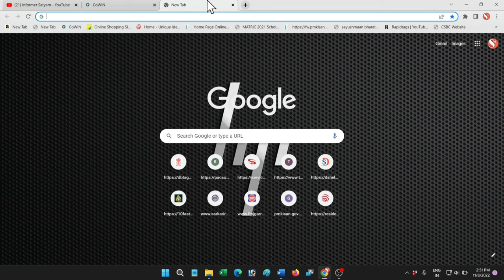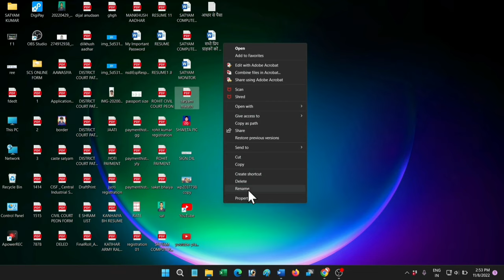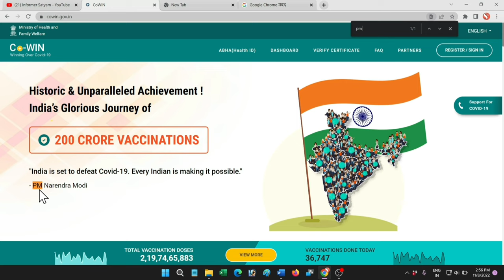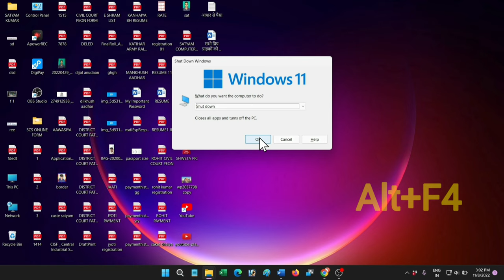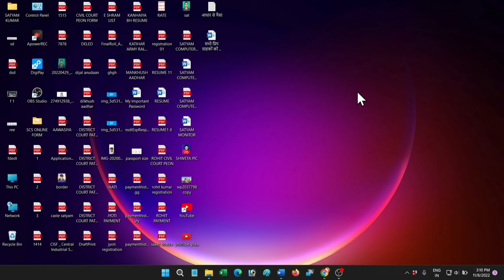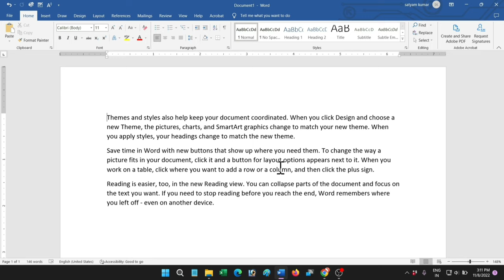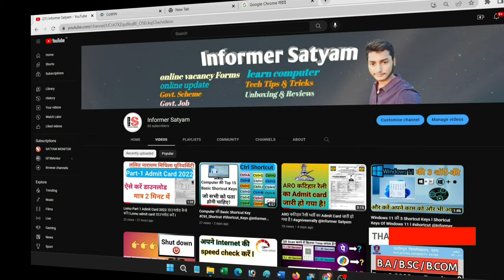What are the use of Function Keys F1 to F2 on the Keyboard ?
इस विडिओ में मैंने आपको सभी Function Key के बारे में विस्तार से बताया है l

Here you will find a lot of videos related to Computer, Tech Tips & Tricks, Online Update, Govt Scheme, Govt Job, Unboxing & Reviews.

नमस्कार दोस्तों ,
मैं सत्यम स्वागत करता हूँ अपने इस यूट्यूब चैनल Informer Satyam में I  यहाँ पे आप कंप्युटर से जुड़ी ढेर सारी जानकारी प्राप्त कर सकते हैं I जैसे की  computer tips & Tricks, Online Vacancy update, Govt. Job, Unboxing & Review .